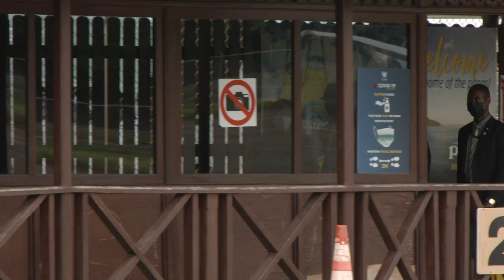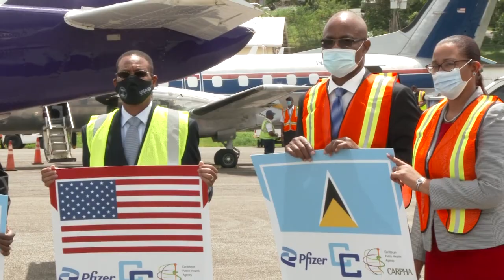Highlights: Arrival of Pfizer vaccine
On Aug. 17, Saint Lucia received over 52,650 Pfizer BioNTech vaccines. The arrival of the Pfizer-BioNTech vaccines is a donation from the US Government.